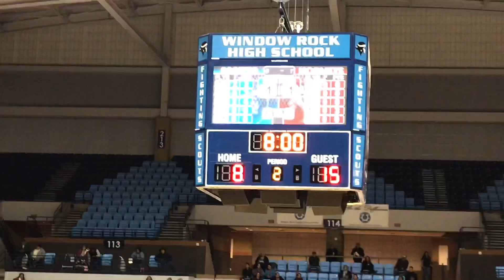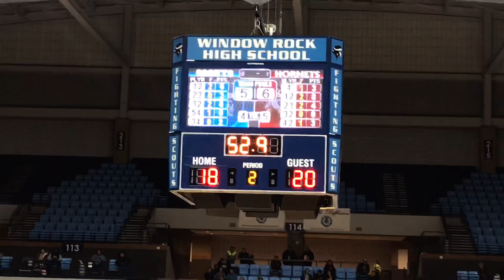Girls Basketball Window Rock Lady Scouts Vs Ganado Lady Hornets Pt 1